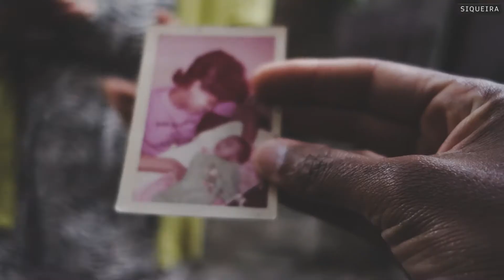DIA DAS MÃES